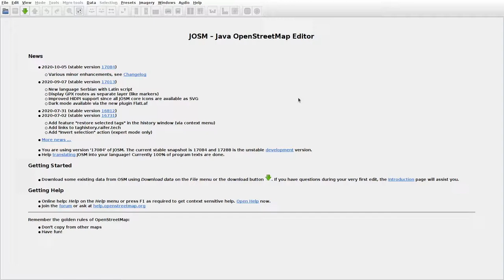JOSMrec0542 2020 11 01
Lithuania. Krivuliai, Naujarodžiai,  Užliaušiai. Tracing buildings (mainly) in JOSM for openstreetmap.